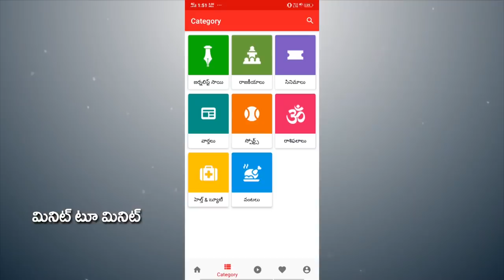Common man fire on Pawan kalyan | పవన్ కళ్యాణ్ ఈ వీడియో చూస్తే మల్లి అమరావతి లో అడుగు పెట్టాడు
పవన్ కళ్యాణ్ ఈ వీడియో చూస్తే మల్లి అమరావతి లో అడుగు పెట్టాడు